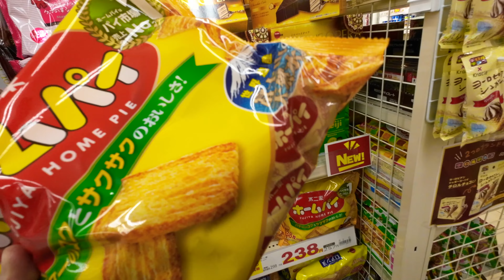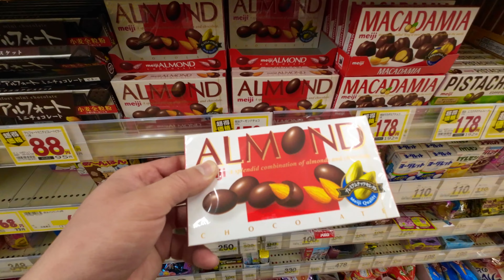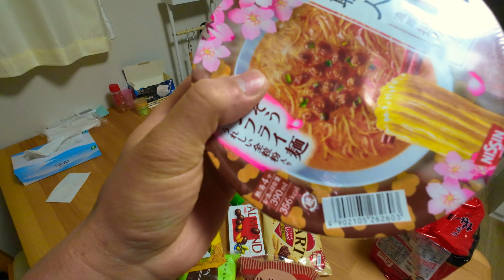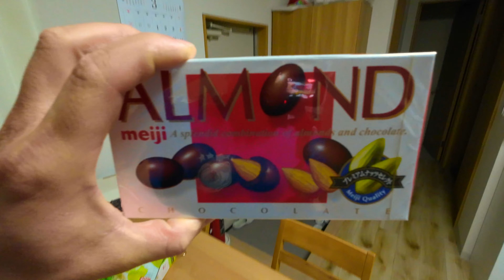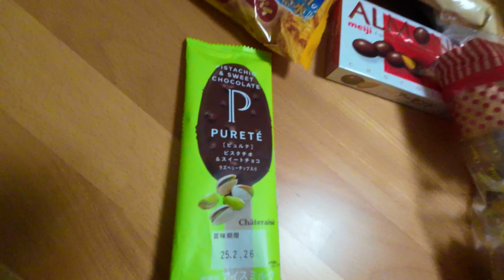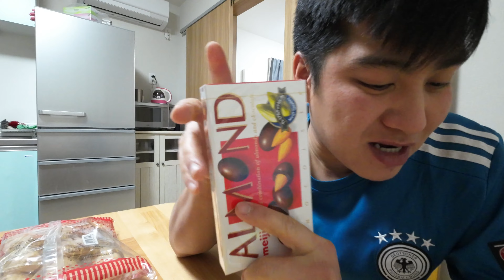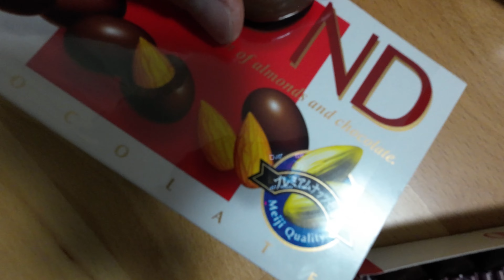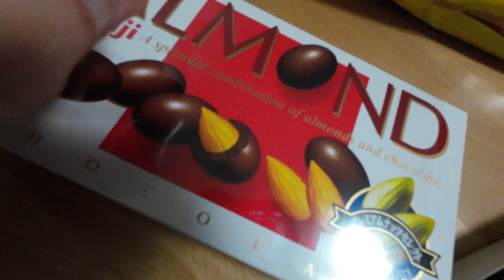Tỉ mỉ, chi tiết, tinh tế dù là trong công việc hay cuộc sống hằng ngày-Chiều JP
►Đừng quên đăng ký và nhấn chuông để là người nhận video mới nhất từ Chiều JP. Hãy nhấn thích video và chia sẻ giá trị này để nhiều người cùng xem hơn và biết đến kênh Chiều JP bạn nhé. Xin cảm ơn.

© Bản quyền thuộc về Chiều JP
© Copyright by Chiều JP Production ☞ Do not Reup